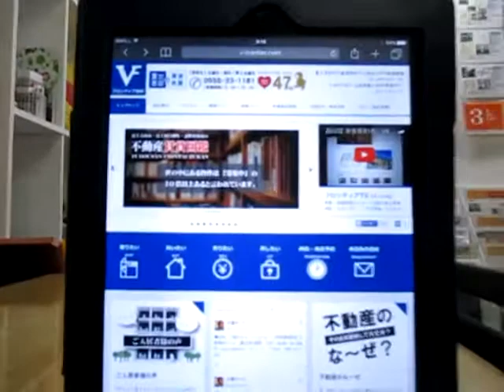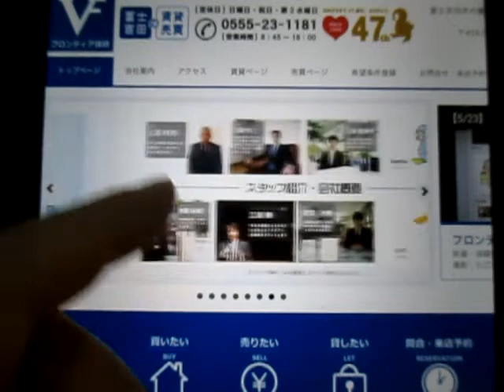【5/24】ホームページのご紹介です。「鋼の錬金術師」実写映画化、主演は山田涼介。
【5/24】ホームページのご紹介です。「鋼の錬金術師」実写映画化、主演は山田涼介。山梨県富士吉田市・富士河口湖町の賃貸アパートマンション情報や売買不動産の情報も豊富な『フロンティア技研』から配信。フロンティア技研のホームページはこちらから　→